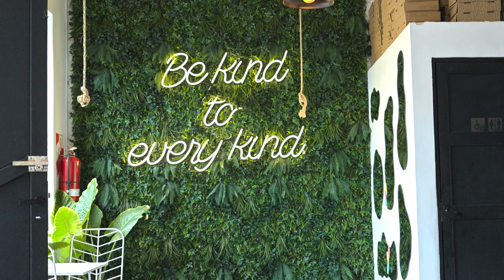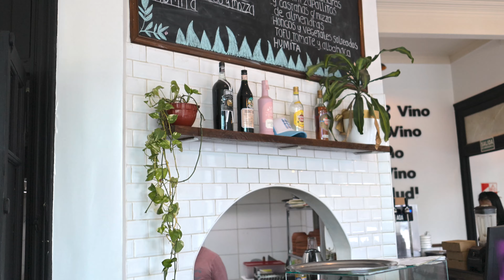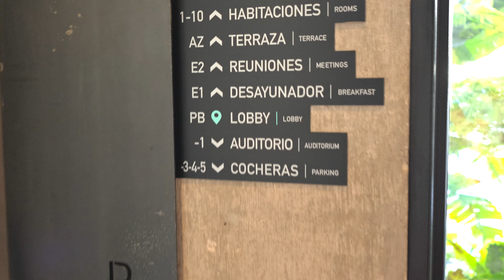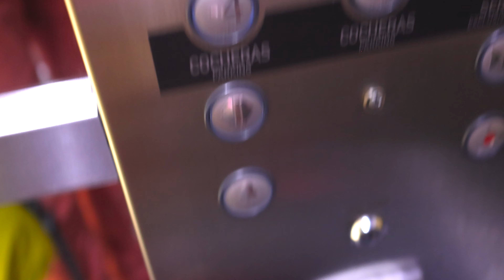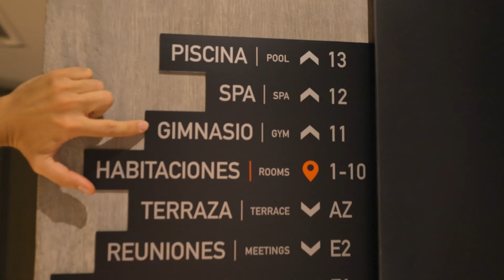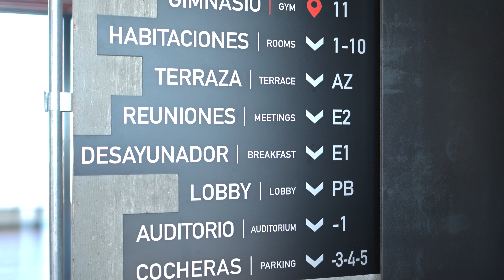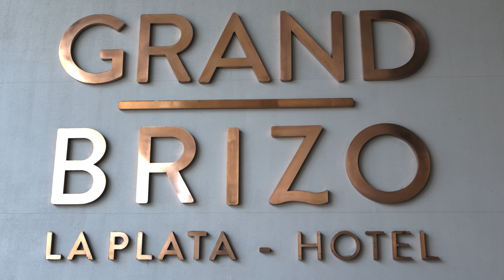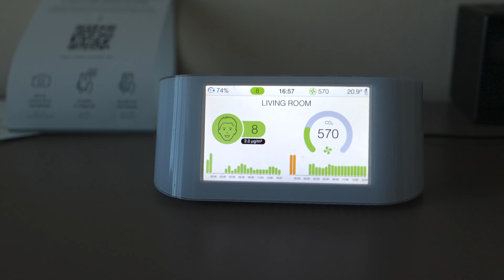Аргентина. Путешествие в город Ла Плата. Обзор отеля Grand Brizo La Plata | Заграничники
Путешествуем своим ходом по Аргентине всей семьей. Изучаем разные районы и лучшие отели Буэнос-Айреса. На выходные поехали в городок Ла Плата и становились в самом классном отеле!
Смотрите в этом видео:
00:00 – Введение;
00:39 – Наше любимое веганское кафе Coma Veggie в Палермо Сохо;
01:17 – Поездка в город Ла Плата;
01:31 – Отель Grand Brizo La Plata;
02:35 – Рум-тур по нашему номеру;
04:52 – Фитнес-центр в отеле Grand Brizo La Plata ;
06:03 – СПА в отеле, стоимость массажа, бассейн;
07:39 – Стоимость размещения в отеле Grand Brizo La Plata;
08:17 – Датчик качества воздуха;
08:36 – Обзор шведской линии на завтрак в отеле Brizo La Plata;
10:12 – Это лучший отель во всей Аргентине.